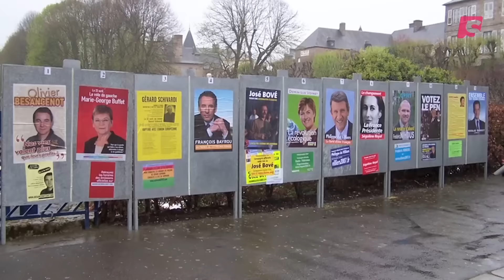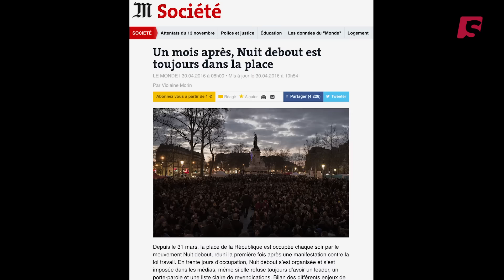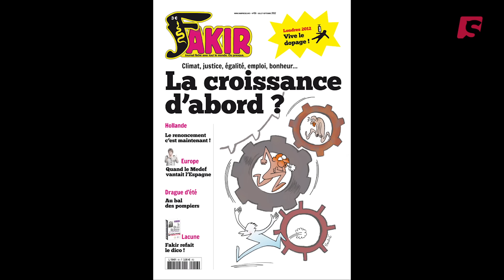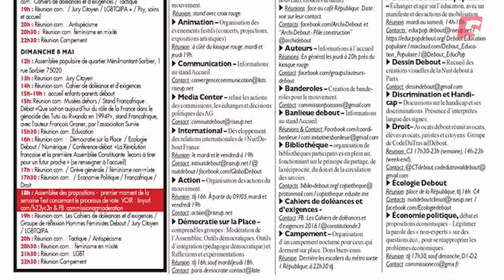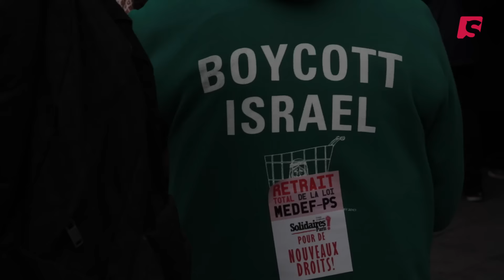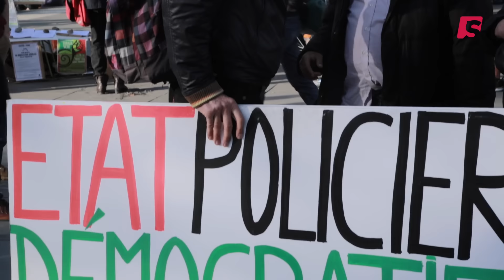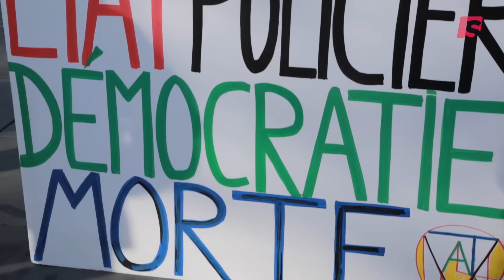LES RÉVOLUTIONS CITOYENNES DE PALOMA #2 : Comment la nuit tient debout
On a tout lu et tout entendu sur NuitDebout : une « kermesse remplie de fumeurs de cannabis, de crypto communistes et de casseurs» pour certains, ou « le cri d'une jeunesse désabusée » pour d'autres. Mais qu'en est-il réellement ?